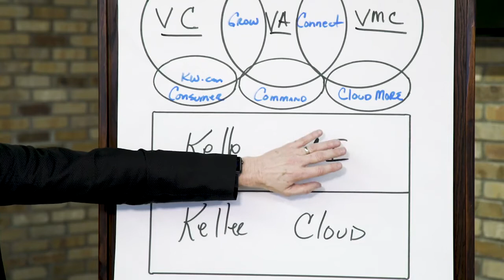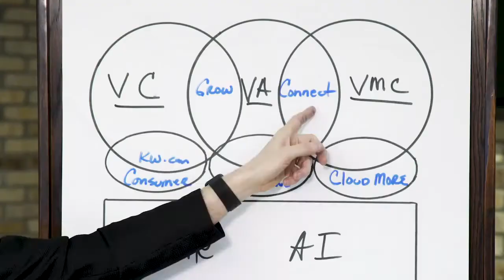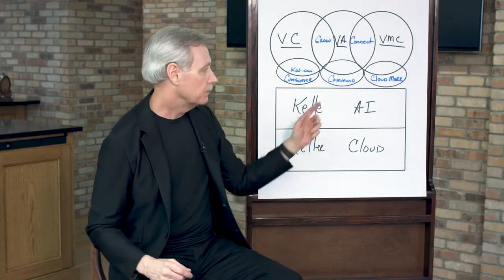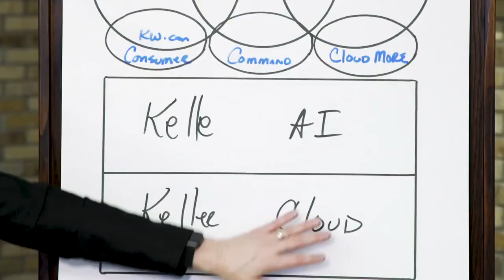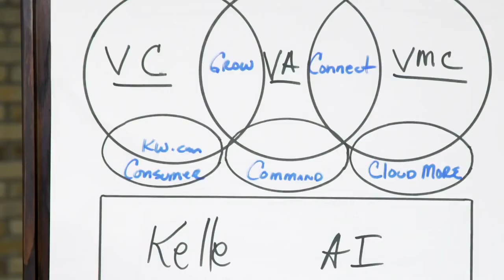KW Command With Gary Keller